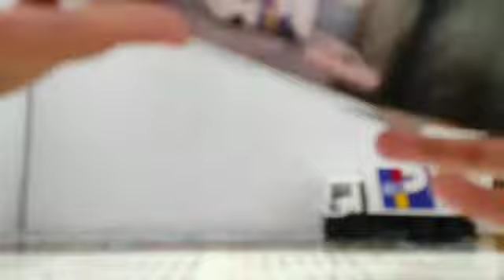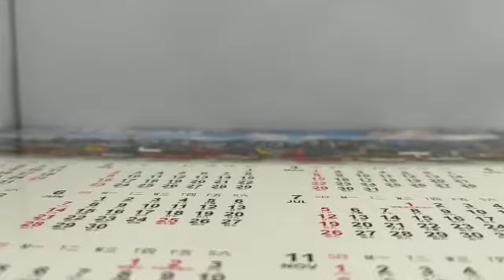Parknshop Exclusive car (48th Anniversary) Toyota van （103）